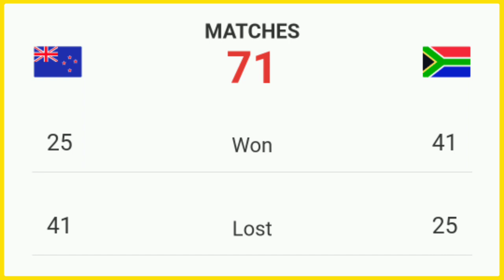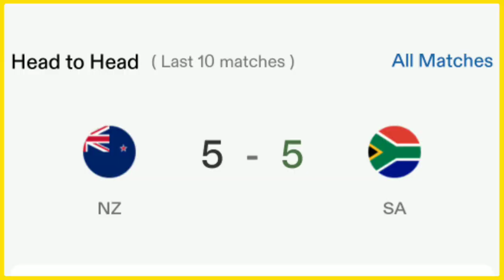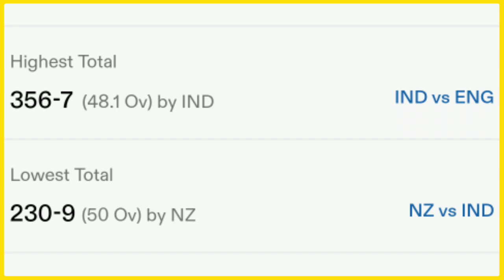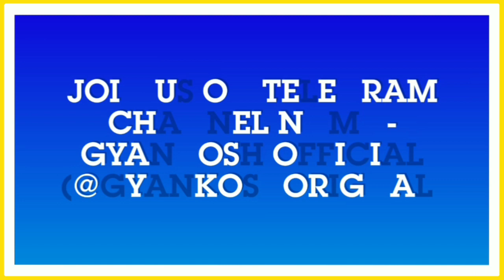New Zealand vs South Africa World Cup 32nd Match Prediction | nz vs sa live | today match prediction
Join us on Telegram FOR MATCH & TOSS PREDICTION -

gyankosh cricket
Gyan Kosh match Prediction
Gyan Kosh
Match Winner Today
toss prediction
nz vs rsa match Winner
Rsa vs nz match Winner
newzealand vs south africa match Winner
South Africa vs newzealand match Winner
Newzealand vs South Africa match Prediction
South Africa vs newzealand match Prediction
nz vs rsa Odi Match
Rsa vs nz Odi Match
rsa vs nz Odi Match toss
nz vs rsa Odi Match toss
South Africa vs newzealand today toss prediction
newzealand vs south africa world cup 2023 toss prediction 2023
newzealand vs south africa today match prediction 2023
South africa vs newzealand today match prediction 2023
South Africa vs newzealand world cup 32nd match toss prediction
newzealand vs South Africa world cup 32nd match toss prediction
South Africa vs newzealand world cup 32nd match prediction
newzealand vs south africa world cup 32nd match prediction
World Cup 2023 prediction
nz vs rsa 32nd odi
Rsa vs nz 32nd odi
match prediction today
Match prediction
South Africa Cricket
newzealand cricket
toss call
Match prediction
Match report
Match winner
Today toss report
Match Production
World Cup prediction 2023
world Cup match today
today match  Winner
toss call
toss Winner
Rsa vs nz 32nd Match prediction
pak vs nz 32nd Match prediction
AAJ KAUN JITEGA MATCH
nz vs rsa  match kaun jeetega
Rsa vs nz match kaun jeetega
rsa vs nz  toss kaun jeetega
nz vs nz odi match prediction
Rsa vs nz odi toss prediction
nz vs rsa odi toss prediction
Rsa vs nz odi match prediction
South Africa vs newzealand odi match prediction
newzealand vs south africa odi match prediction
Rra vs nz odi match prediction
Rsa vs nz toss prediction
nZ vs rsa toss prediction
South Africa vs newzealand toss prediction
newzealand vs south africa toss prediction
odi match prediction
Rsa vs nz match highlights
nz vs rsa match highlights
Rsa vs nz playing 11
nz vs rsa playing 11

newzealand vs South Africa vs 32nd Match
South Africa vs newzealand vs 32nd Match
32nd odi Match nz vs rsa
32nd odi Match rsa vs pak
South Africa Playing 11
newzealand Playing 11
Ground ODI records